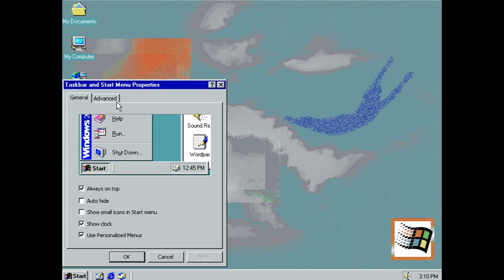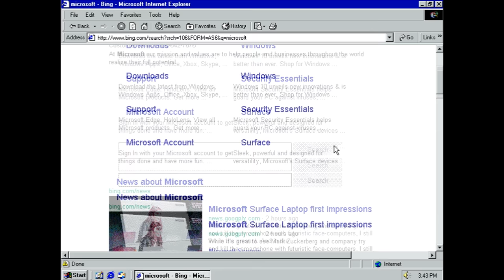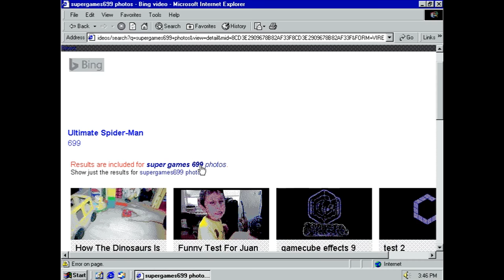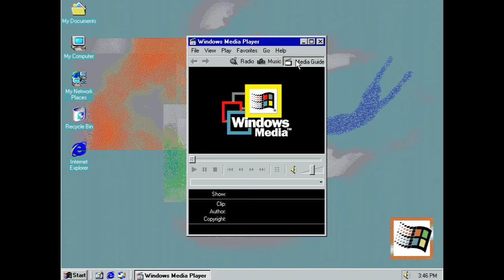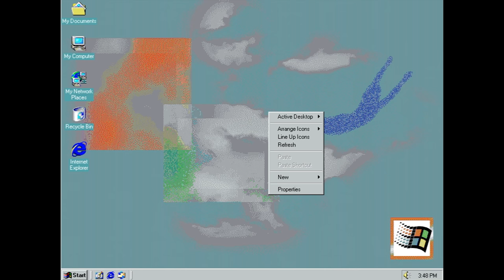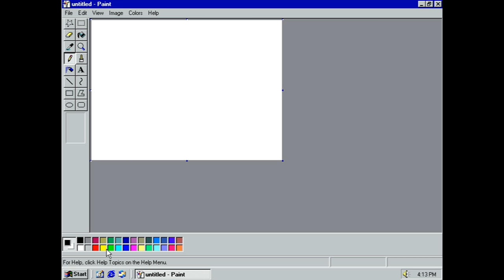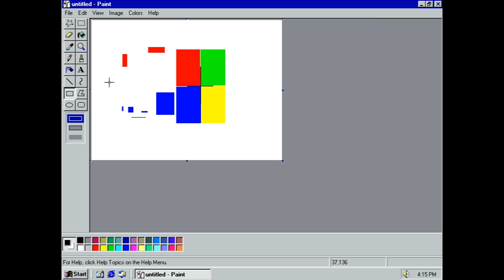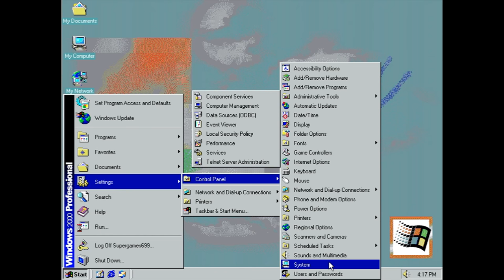Using microsoft windows 2000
Time for windows 2000!